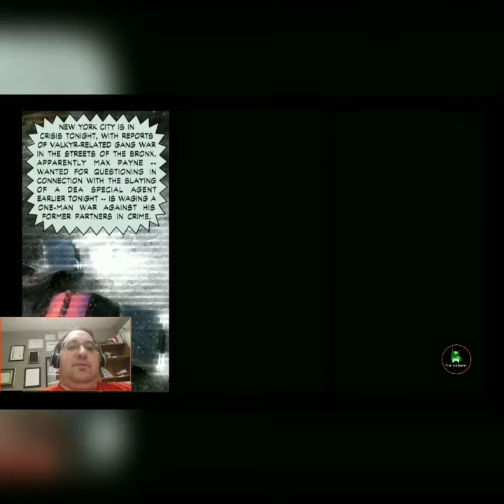It is Fear that Gives Men Wings in Max Payne # 4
I fight my way further into the mob to get to my goal